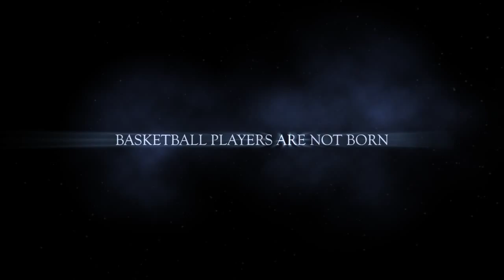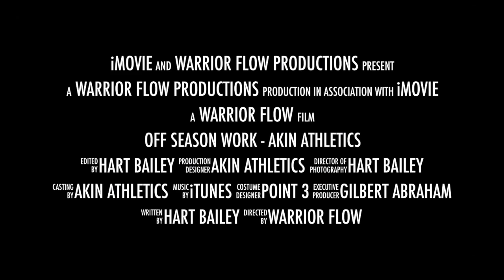Offseason - Gilbert Abraham training Point Guard Djimon Bailey of Garner Road Bulldogs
Gilbert Abraham of Akin Athletics training Djimon Bailey of Garner Road Bulldogs.